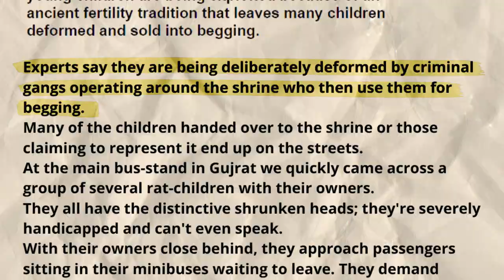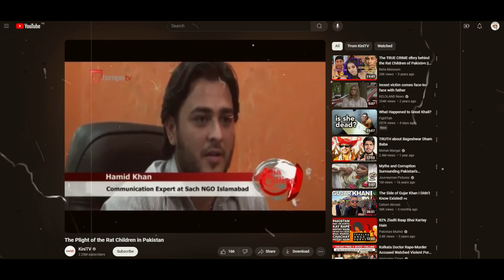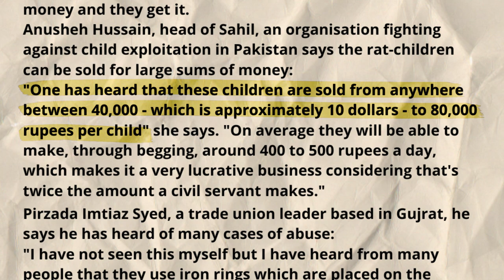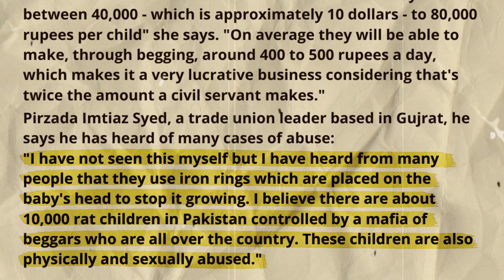Shah Daula k Chuhay | The Rat Children | Crime Story | Video # 12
Dive into the chilling true crime story of , The Rat Children from Gujrat Pakistan.
In this gripping video, we unravel the dark tale of a criminal gang who is abusing these children.

🔍 What You'll Learn:

- The story of The Rat Children
- The history behind these rat children
- The history of Shah Daula
- How this rat children problem started
- What the law says about this issue

Chapters:

00:00 - Introduction
01:15 - History of Shah Daula
02:50 - Criminal Gang behind this crime
07:50 - What the law says about this crime
09:22 - How can you help

💬 Join the Conversation:
Have thoughts on this case? Share your opinions and theories in the comments below.